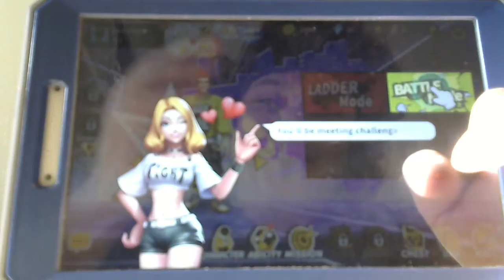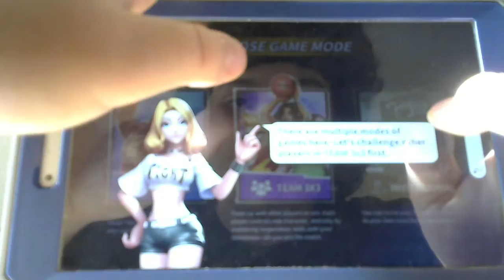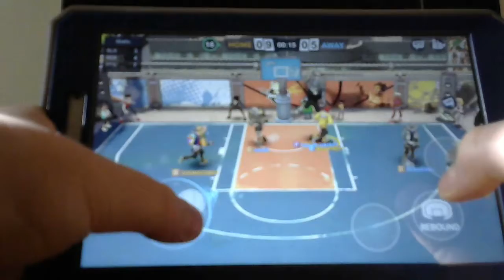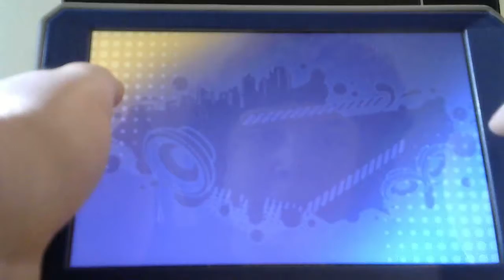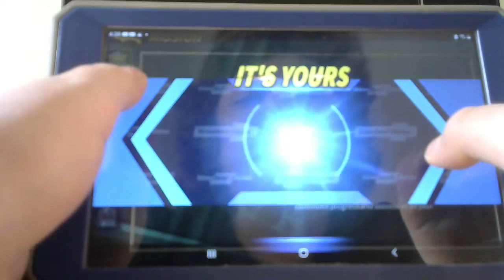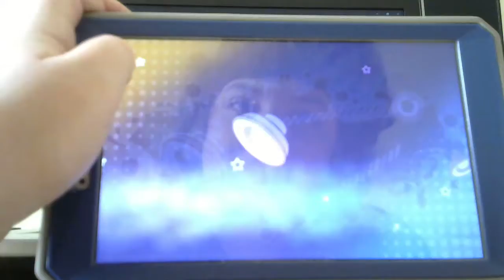TEAMWORK IS AWSOME!!!- Streetball Allstar Part 1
Streetball Allstar is a game were you are playing online basket ball and trying to get more points than the other team and with a bunch of other modes